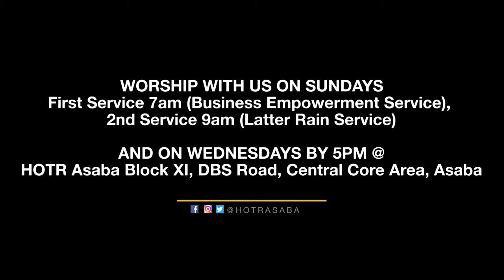Build Capacity | Pastor Cosfinney Udoka | House On The Rock Asaba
As a believer, learn to develop capacity and tenacity to handle the blessings you seek.